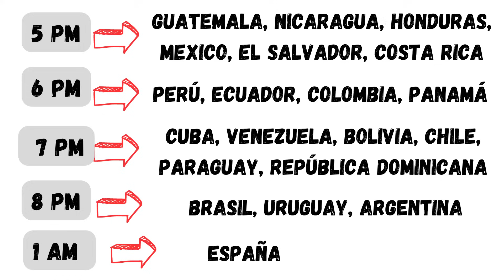NOTICIAS DE ROBLOX - CUERPOS Y CABEZAS DINÁMICAS GRATIS, LIMITEDS YA DISPONIBLES, Y MÁS